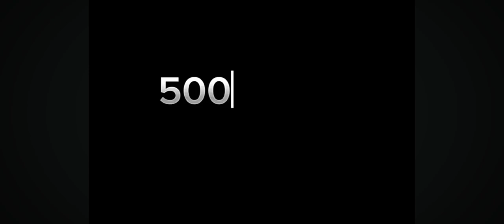Roblox Movie Story When are Man Lived forever And never Died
So is that a man lived Forever and then got Diagnosed with A Rare Disease And Then Lived For 2000 years From the Year 1024 to the Year 3024.